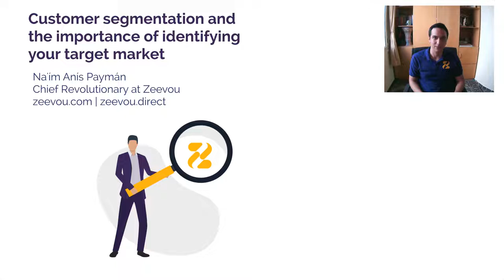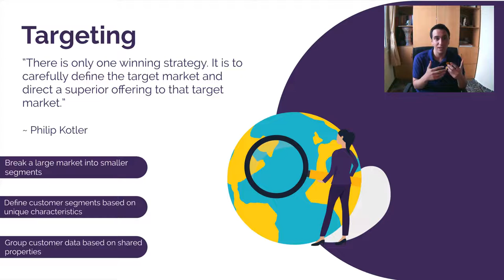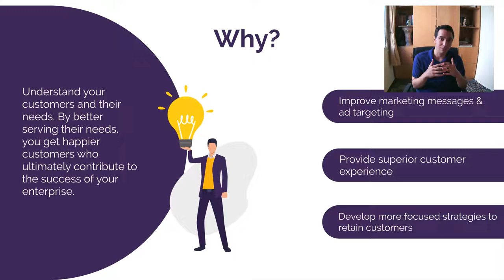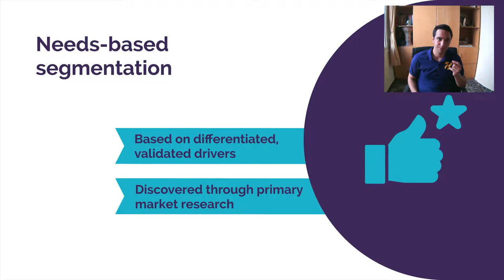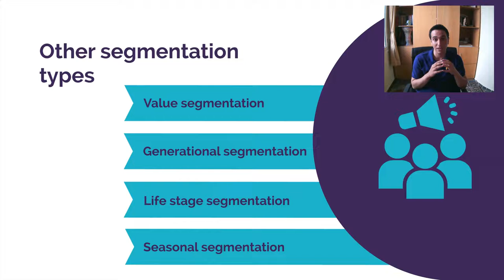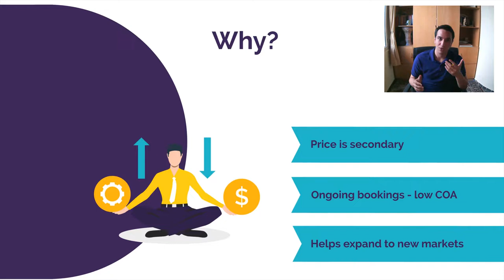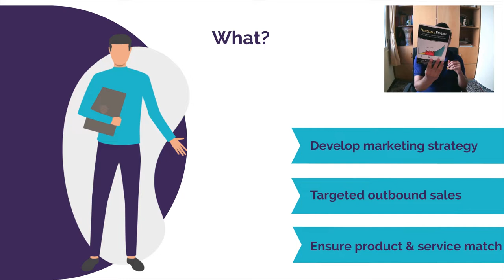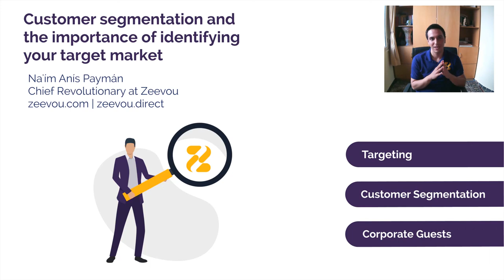Customer Segmentation and the Importance of Identifying Your Target Market